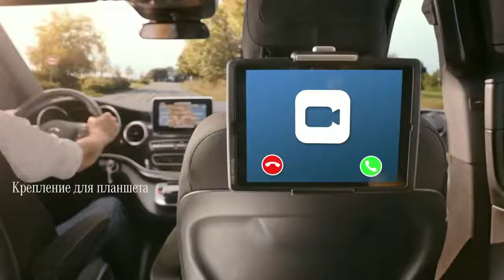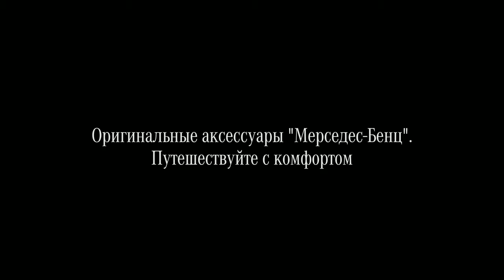Оригинальные аксессуары «Мерседес Бенц»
Система Style & Travel - Ваш взгляд на личное пространство в салоне.